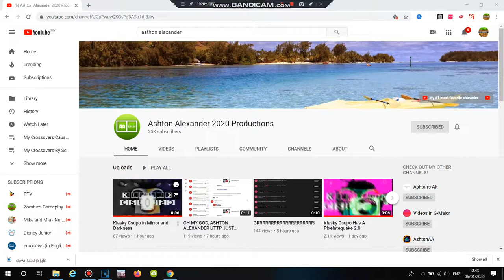I Told Asthon To Reupload My Videos